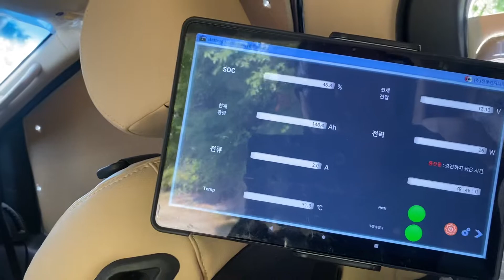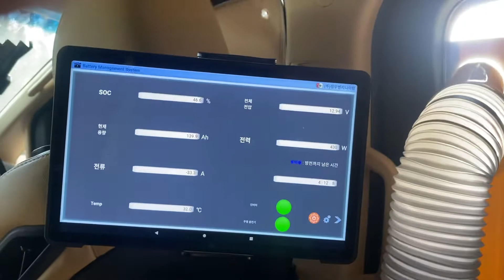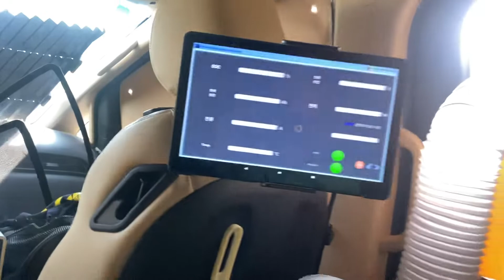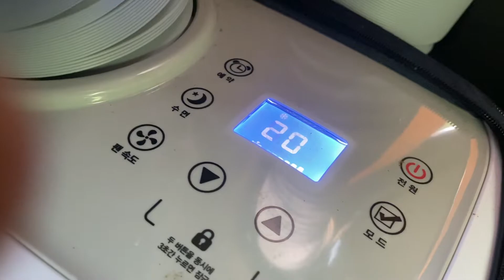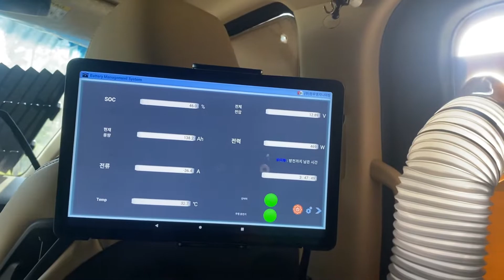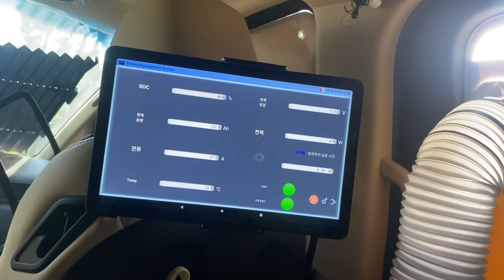6월21일 캠핑콘 미니에어컨 스타리아 내부 실사용기 오후 4시경